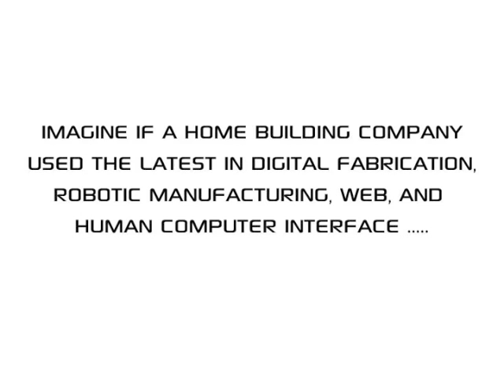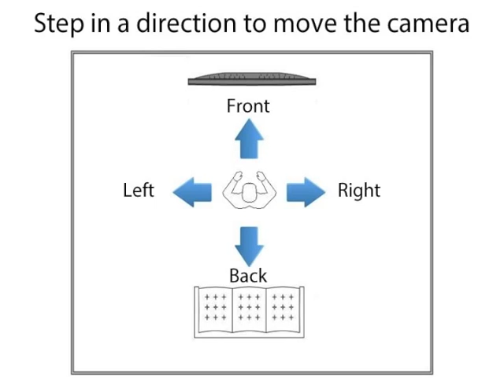IDEAbuilder - Online Home Builder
This video offers a glimpse at a project our tech team is working on with some of our technology partners. Leveraging the latest web technologies and hands free controllers, home owners can go online and snap together the home of their dreams from a library of digital fabrication ready components that are robotically manufactured in our factory. IDEAbuilder, using technology to build high quality homes more efficiently.